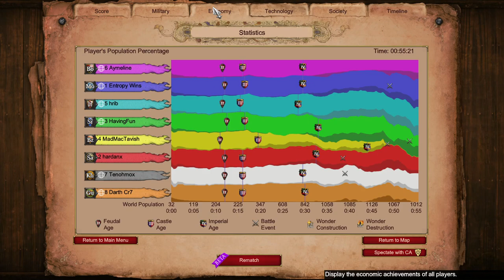Mongol Hussar Siege vs Byza n Gurja || Arena 4v4 || Age of Empires 2